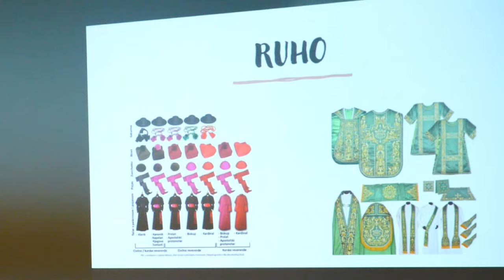Eko kamp Belli 2024.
Međunarodni kamp u organizaciji Katoličke gimnazije s pravom javnosti iz Požege.
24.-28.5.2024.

Snimke: Anđela Bogadi, Klara Matošević, Pavle Perić, Dina Podobnik
Reportaža: Dina Podobnik
Montaža: Dominik Pavelić
TV sekcija, Katolička gimnazija s pravom javnosti, Požega 2024.